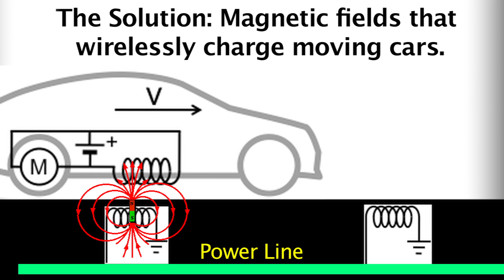Wirelessly Charging Electrical Vehicles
A Stanford University research team has designed a high-efficiency charging system that uses magnetic fields to wirelessly transmit large electric currents between metal coils placed several feet apart. The long-term goal of the research is to develop an all-electric highway that wirelessly charges cars and trucks as they cruise down the road.